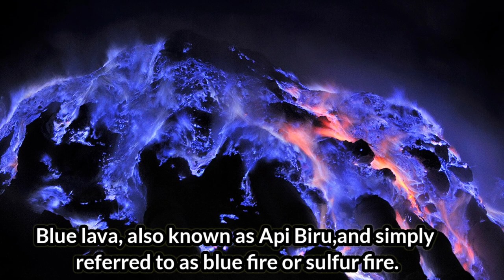Blue Lava|Weird places| Blue Lava Indonesia|Did you know|Amazing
You will see the Weird places - Blue lavavolcano which is located in Indonesia Blue lava, also known as Api Biru,and simply referred to as blue fire or sulfur fire, is a phenomenon that occurs when sulfur burns. It is an electric-blue flame that has the illusory appearance of lava. Despite the name, the phenomenon is actually a sulfuric fire that resembles the appearance of lava, rather than actual lava from a volcanic eruption. The most well-documented of these fires occur on Indonesia's Kawah Ijen volcano, where they regularly burn..A Paris-based photographer, Olivier Grunewald, who has been documenting the fascinating Kawah Ijen volcano over several years said that the blue glow isn't lava. The light is produced when the sulfuric gases that come out of the volcanic cracks of the volcano and gets in contact with the oxygen-rich atmospheric air, creating a blue flame.

Also watch my previous video (most expensive Burger)